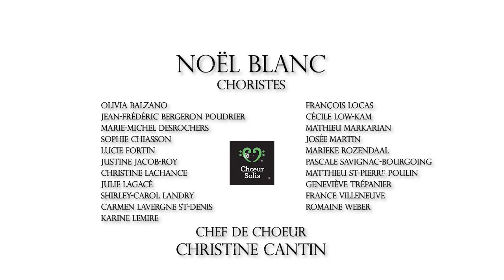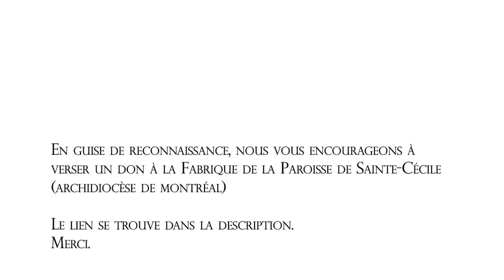Choeur Solis - Noël blanc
Solis chante pour la Fabrique!

En temps normal, nous nous réunissons avant Noël pour un concert chaleureux dans l’Église Sainte-Cécile (archidiocèse de Montréal). L’argent récolté lors de l’événement est remis à la Fabrique de la Paroisse, qui accueille de nombreuses activités communautaires telles que des camps de jour, des loisirs pour personnes âgées et des concerts durant toute l'année.

Pour souligner l’événement malgré la distance et pour continuer à supporter la communauté, nous vous offrons Noël blanc, une chanson toute en douceur pour alléger les coeurs. Nous vous invitons en même temps à faire des dons à la Fabrique, un peu comme un mini concert en leur honneur.

Faites vos dons jusqu'au 15 janvier 2021 en suivant ce lien

Merci et Joyeuses Fêtes!